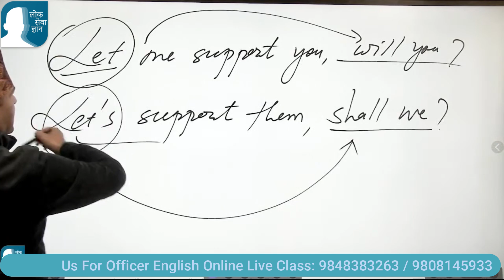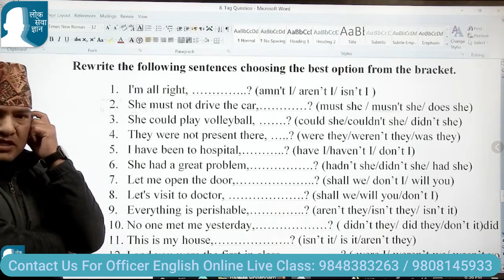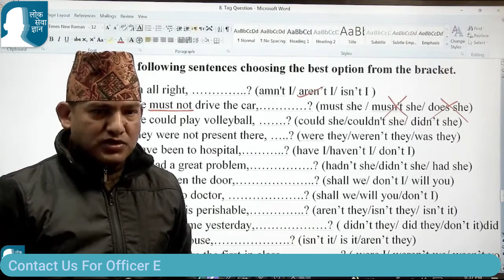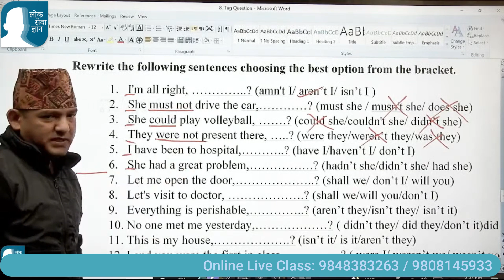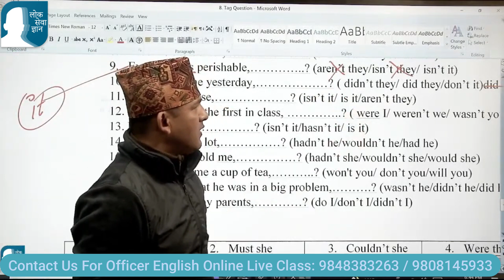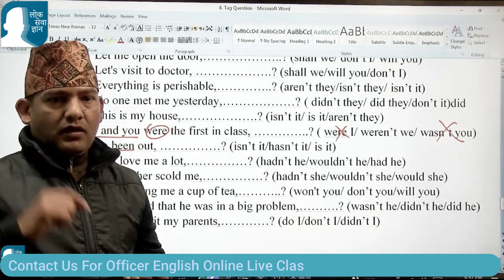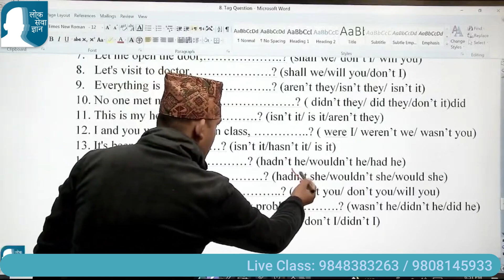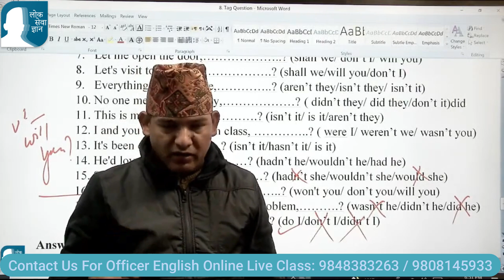Tag Question Loksewa Section Officer English Class by KP Ghimire | Loksewa Gyan | Officer Tayari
लाेकसेवा ज्ञान App डाउनलाेड गर्न याे 👇👇️👇️ लिंकमा Click गर्नुहाेला